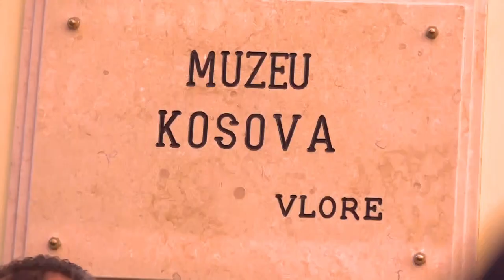Albin Kurti e Edi Rama pijnë kafe së bashku në Tiranë për 28 nëntor